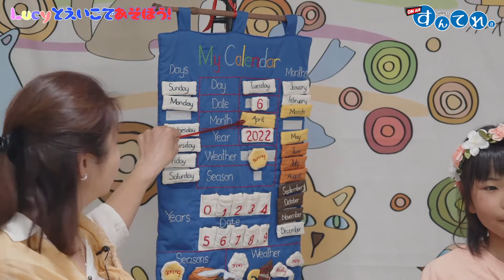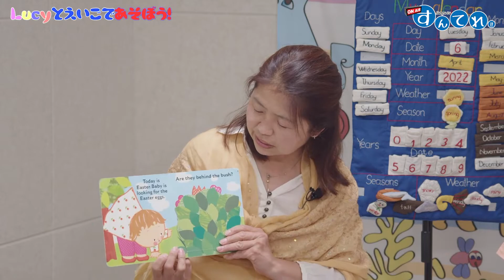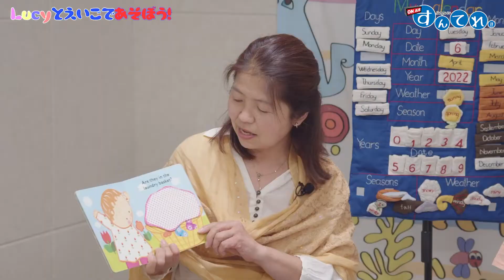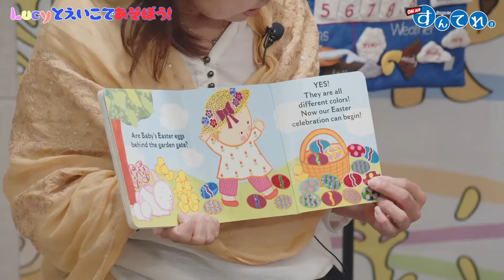Lucyとえいごであそぼう イースターであそぼう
「Lucyとえいごであそぼう」

【出演者】
田代由利子さん（ルーシー先生）
Lucy's English Room

すんてれキッズ
ききちゃん、ななちゃん

「すんてれ」とは「しずおか駿府城テレビ」の愛称です。

静岡市の「すんてれスタジオ」から世界中どこまでも。地域と地域をみんなの興味関心でつないでいきます。住む・食べる・楽しむ・音楽・スポーツ・温泉...など。

生配信あり、海外生中継あり、だから想定外のトラブル発生もあり！スタッフもみなさんと一緒に楽しんでいます。

"Suntele" is a nickname for "Shizuoka Sunpu-jo TV".
From "Suntele Studio" in Shizuoka City to anywhere in the world. We will connect the local area with everyone's interests. Living, eating, enjoying, music, sports, hot springs, etc.
There is live distribution and overseas live broadcasting, so unexpected troubles may occur! The staff is also having fun with you.